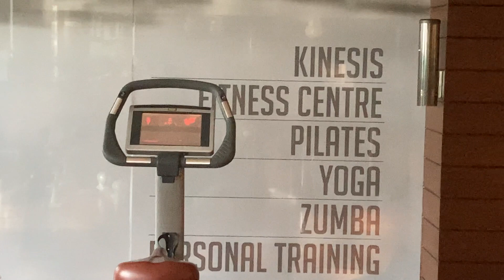Hotel Tour of (THE LEELA)Ambience Mall Gurugram!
This video shows the hotel tour of the Leela Gurugram